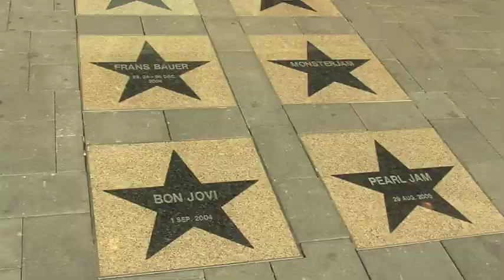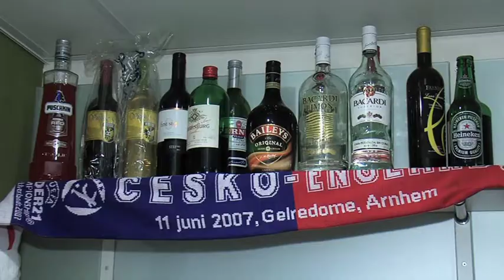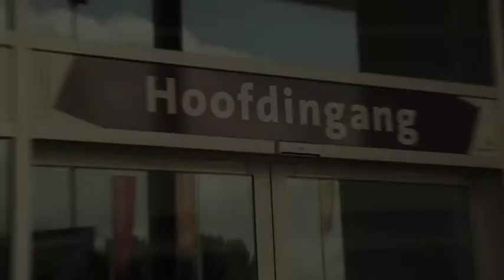Ondernemen in een skybox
Tijdens het draaien van een documentaire over voetbalclub Vitesse liepen wij per toeval Wally Philipse tegen het lijf. Wally is één van de paar honderd skybox bobo's die Nederland rijk is en wilde ons graag een middagje rondleiden op de plek waarin hij zijn wekelijkse uitlaatklep vindt.